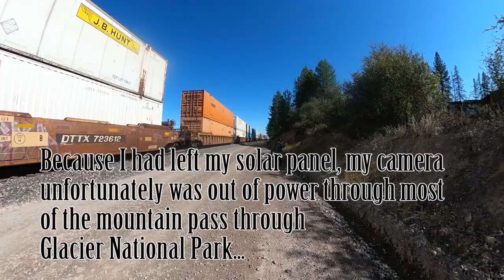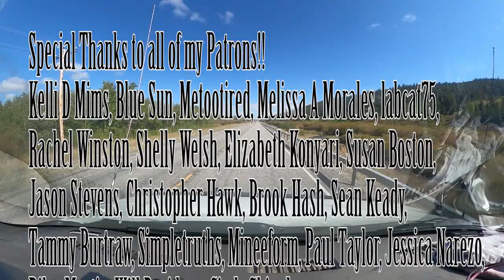Freight Train Ride Minneapolis Westbound on the Highline!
Here's some music links, please check them out!